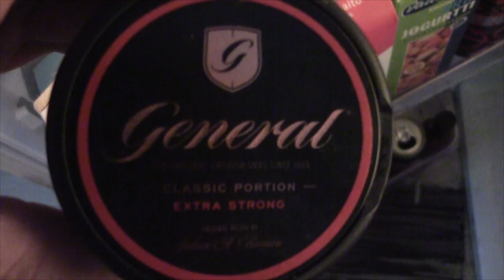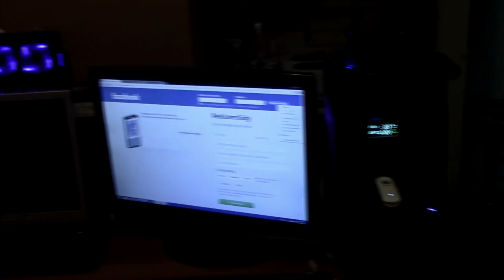Tiistain porinat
Kik: pottukoira